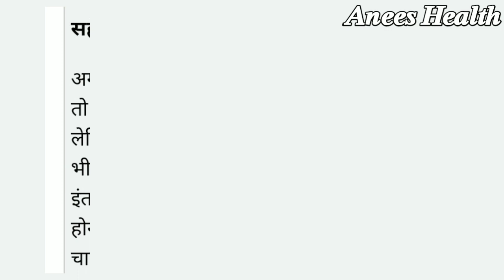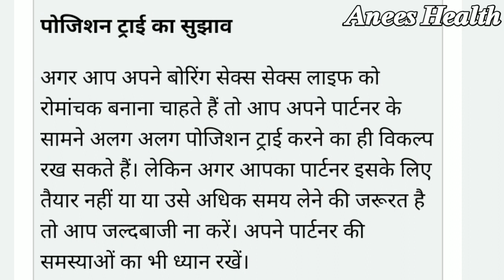Sexual Relationship Tips: अगर आप अपने से.क्स लाइफ से हो रहें बोर, तो अपना लो बस ये तरीके